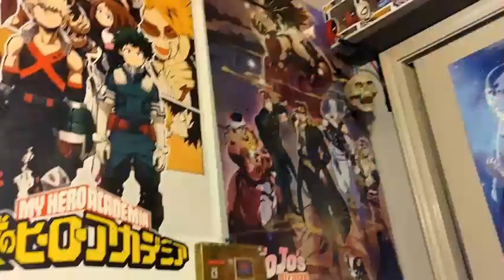I Love My Friends! | 3AM Thoughts Episode 109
If watching One Piece has taught me anything, it's that your greatest treasure are the people that you hold dear, and the times you have to spend with them. Surely for me, one of my greatest treasures is my small circle of friends, the bonds we have, and the many adventures we have together.